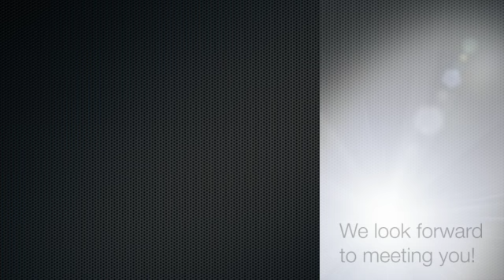Church on the Hill 2022 imovie SD 480p